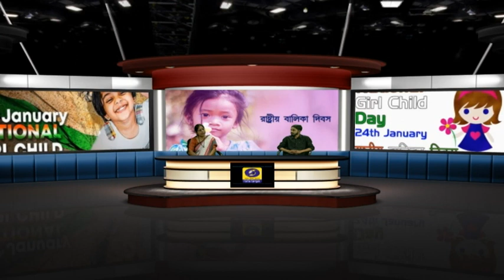| Rashtriya Balika Diwas || A Discussion |